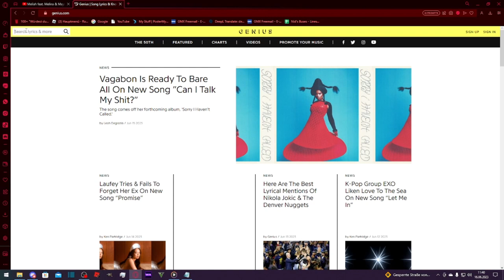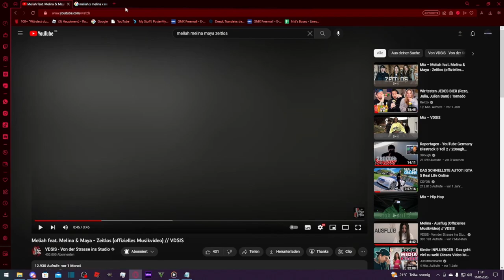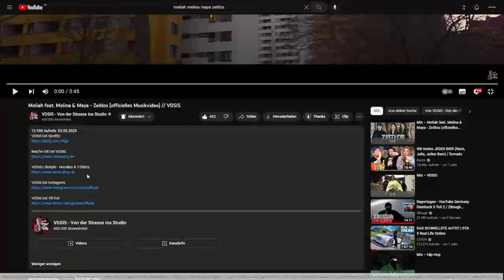Diese Hook, UFF Bruder! | Meliah x Melina x Maya - Zeitlos | Reaktion | Deu/Ger | Jan Meyer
⌨️ | ᴅɪꜱᴄᴏʀᴅ
➡️ | 𝔍𝔞𝔫 𝔐𝔢𝔶𝔢𝔯/𝔏𝔲𝔠𝔦𝔣𝔢𝔯#5936